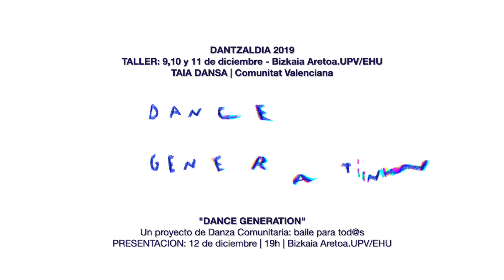2019 DANTZALDIA | diciembre - TAIAT DANSA - La Fundición Bilbao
-  Comunitat Valenciana
“DANCE GENERATION”
Un proyecto de Danza Comunitaria: baile para tod@s

TALLER : 9,10 y 11 de diciembre - Bizkaia Aretoa.UPV-EHU
PRESENTACION abierta la público 12 de diciembre -19h- Bizkaia Aretoa.UPV-EHU

Dance Generation propone un encuentro de un grupo de alrededor de 25 intérpretes, a partir de 10 años hasta personas mayores, sin límite de edad. Los 25 participantes de diferentes procedencias van a trabajar con las coreógrafas de Taiat Dansa, Meritxell Barberá e Inma García, poniendo en juego la relación entre pasado y presente, entre memoria y acción, entre emergencia y experiencia, para proponer un trabajo coreográfico fruto de este encuentro intergeneracional abierto al público.
Esta experiencia coreográfica propone un cuestionamiento sobre la evolución del cuerpo en el transcurso del tiempo y sobre la tendencia de nuestra sociedad de separar a los individuos según la apariencia, la edad y sus intereses. Amateurs de diferentes edades contribuyen a la elaboración de un lienzo artístico actual y activo necesariamente transfronterizo.
Dance Generation favorece y apuesta por la sensibilización del público respecto a la práctica, la creación y la historia de la danza contemporánea.
Para ambas coreógrafas un proyecto intergeneracional de estas características supone un desafío a las estructuras más convencionales de la danza y del arte en general, provocando una apertura necesaria hacia nuevas dinámicas de entender, compartir y disfrutar los procesos de creación.